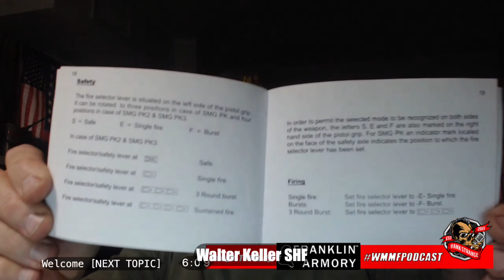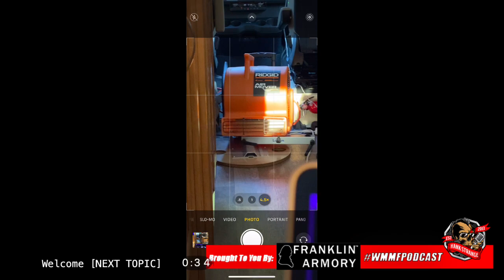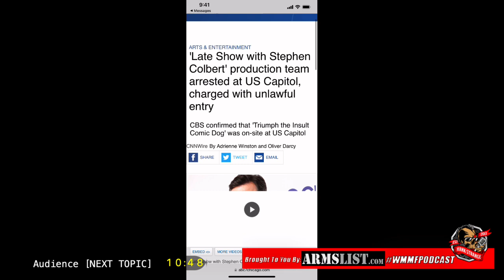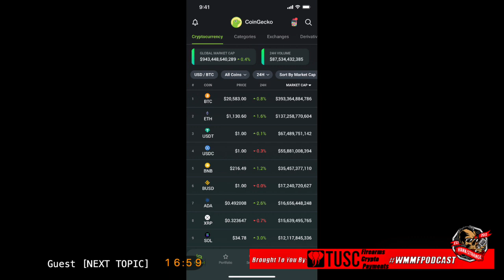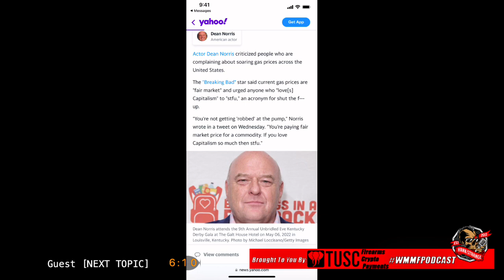Life Is Falling Off A Bike : FreeForAll Monday Hank Strange WMMF Podcast Ep. 910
It is FreeForAll Monday on Who Moved My Freedom podcast and Life is Falling Off A Bike! Biden falls off a bike whats's next? Walter SHF and Babyface P are joining me for fun, laughs and we've got new gorn to share.

THANK YOU TO OUR PARTNERS! :
Walther Arms
Barnauls
Franklin Armory/Osprey Defense
Armslist
TUSC

About Who Moved My Freedom Podcast

This is the Home of the Hank Strange Podcast: Who Moved My Freedom or WMMF. Covering 2A Culture, News, and Politics in America and Around the World, from a Fun & Funny Point Of View.